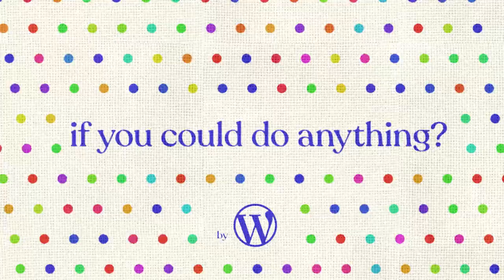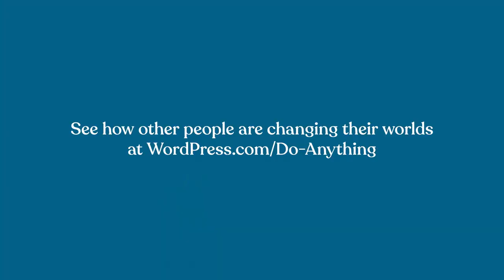Do Anything with WordPress: The Sewcialists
What would you do if you could do anything? Meet Gillian Whitcombe, co-founder of The Sewcialists, and see how she's changing her world.

With WordPress, anyone can start a blog, launch a business, design a portfolio, or open a store online. Whatever you love – it deserves a great site.

Build a website that can.